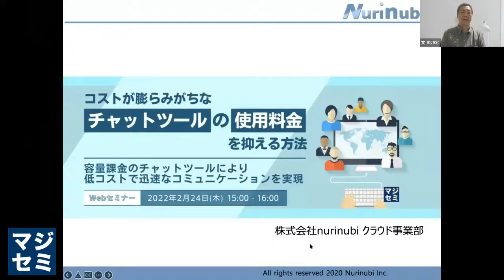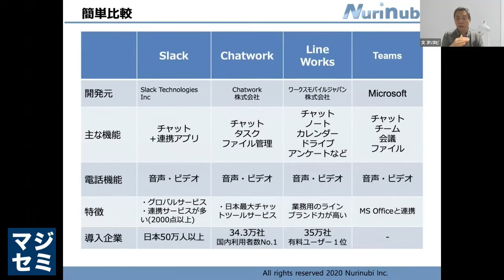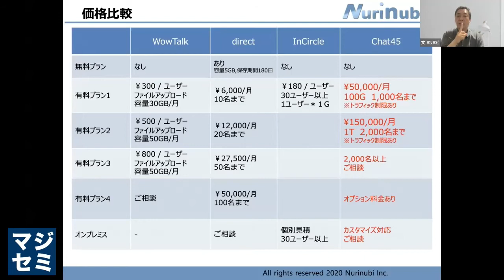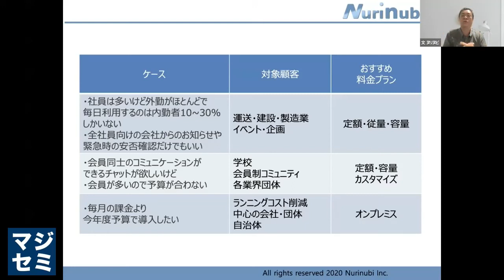ビジネスチャットツールの選び方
コストが膨らみがちなチャットツールの使用料金を抑える方法
〜容量課金のチャットツールにより低コストで迅速なコミュニケーションを実現〜
0:00…スピーカー紹介
0:30…テレワーク時代のビジネスチャットとは
1:12…チャットツール比較
1:45…価格比較
2:50…ケース別、おすすめのプランとは？
★講演資料はこちらから無料でご覧いただけます！（2022/3/24～）

【チャットツールが広く普及】
リモートワークの拡大に伴い、企業内や取引先とのコミュニケーションツールとして、 リアルタイムに簡単に連絡や情報共有ができる、ビジネスチャットツールが普及しています。

【社内外含め、迅速にコミュニケーションをとる必要性】
スピードが要求される昨今のビジネス環境においては、社内外問わず迅速にコミュニケーションをとる必要が生じています。そのニーズに応えるチャットツールは、ビジネスを円滑に進めるために不可欠なツールと言えるでしょう。

【ユーザー数の増加に比例して料金が膨らんでしまう】
しかし、チャットツールはユーザー課金がほとんどであるため、ユーザー数の増加に伴い使用料も膨らんでしまう傾向にあります。
すると経営上の負担となってしまうこともあるため、低コストでチャットツールを運用する方法が求められています。

そこで今回は、ユーザー課金ではなく容量課金のチャットツールを用いることによって迅速なコミュニケーションを低コストで実現できる方法を紹介します。